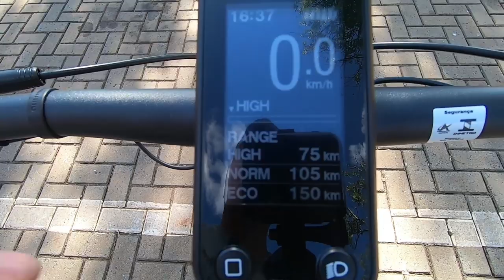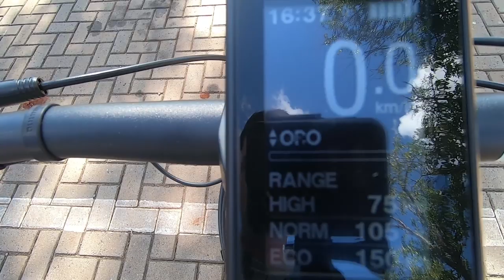LANÇAMENTO OGGI ELETRICA FLEX 700